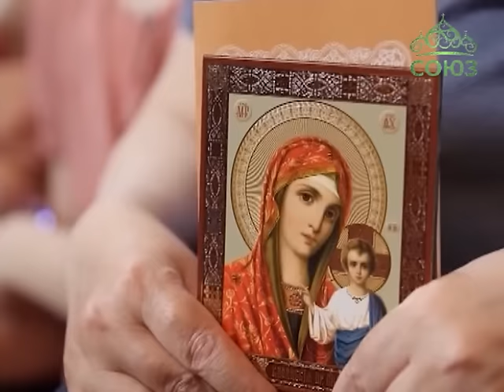Чудотворная Казанская икона Божией Матери посетила Астану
Продолжается пребывание чудотворной Казанской иконы Божией Матери в Казахстане. Очередным пунктом пребывания святыни стала Астана. Как встречали старинный образ?